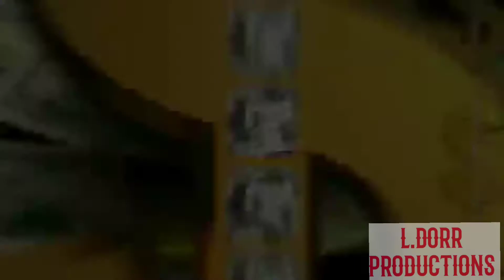Ted DiBiase Entrance Video Feat I Come From Money Theme